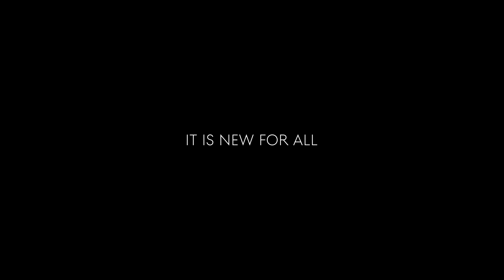G70 | Seoul 2017 Recap | Genesis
Music, fashion, people, and pure fascination
This is how we celebrated the birth of the G70